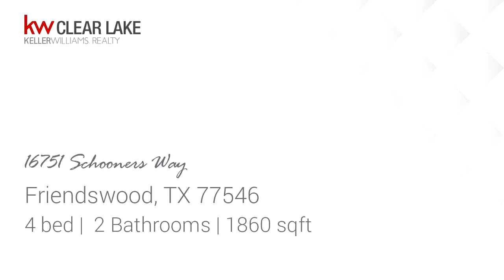Residential for sale - 16751 Schooners Way, Friendswood, TX 77546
Looking for a HOME located in CCISD and 4 bedrooms still at a very affordable price?  This is the one for you.  This HOME is perfect for anyone that wants the perfect location to I-45, Bay Brook Mall, Great Restaurants, Shopping, Galveston and Houston.  This HOME has many updates including flooring, paint, bathroom vanities, fence and more.  Make sure you make your appointment now!!

Bedrooms: 4
Bathrooms: 2
Square Feet: 1860
Price: $204,900

05/03/2019 06:20:01 am

Last modified: